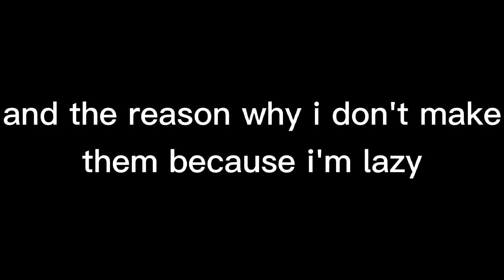a video why i dont make match,pen and pencil's parents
0:00 full video
0:22 iconic outro
0:35 *confused twerking*